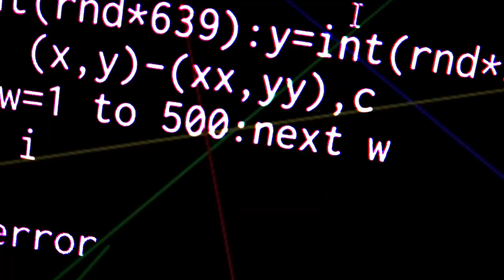化石発掘の明と暗 Lucky and Unlucky of fossil excavation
およそ2ヶ月ぶりに化石発掘へ行ってきました。
当初は小雨がぱらつき天気が心配でしたが
悪化することはありませんでした。
しかし、自分の体のコンディションが・・・

これまでアンモナイトを大量に産出していた層の岩はほぼ
掘りつくされて瓦礫も撤去され、壁面を掘るのみの状況です。
あまりアンモナイトは出なくなったようです。常連の方々も
それほど多く発掘できていないようで。

BGM・SE
YouTubeオーディオライブラリー